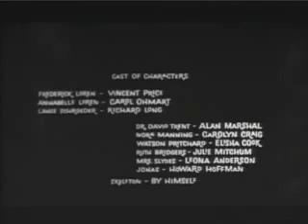The House on Haunted Hill (1959)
House on Haunted Hill is a 1959 American horror film. It was directed by William Castle, written by Robb White and stars Vincent Price as eccentric millionaire Frederick Loren. He and his fourth.

For ages 12 vesves up (might be too spooky for the kiddos!). Eccentric millionaire Frederick Loren (Vincent Price) invites five people to a party he is throwing for his fourth wife, in an allegedly.